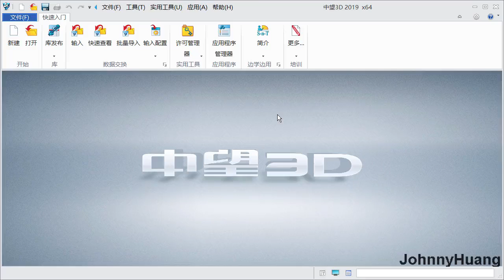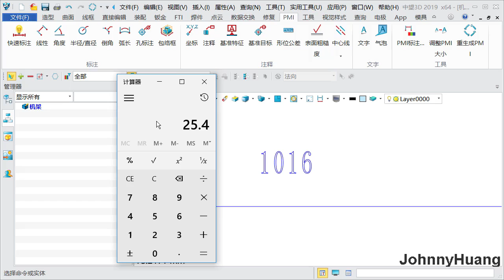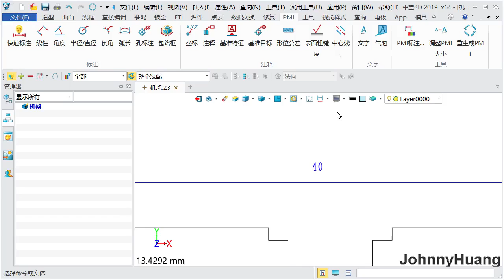中望3D 2020 打开DWG图之后怎么尺寸变了